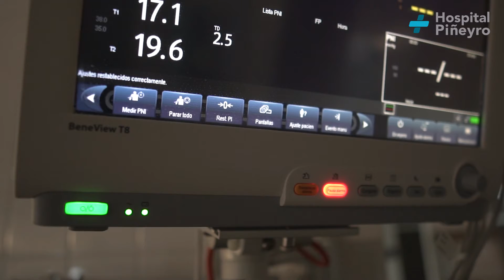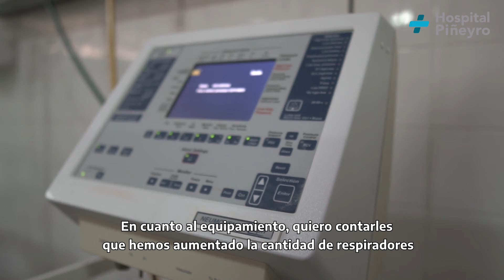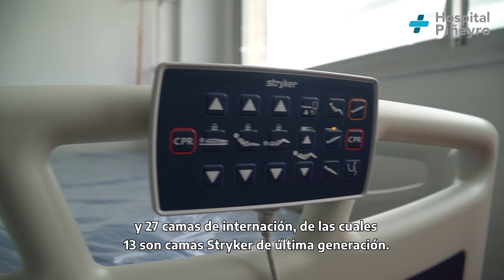Informe COVID HIGA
El director del Hospital Interzonal “Abraham Piñeyro”, Sebastián Meneses, presentó un informe sobre el trabajo de gestión que viene realizando el nosocomio durante la pandemia.